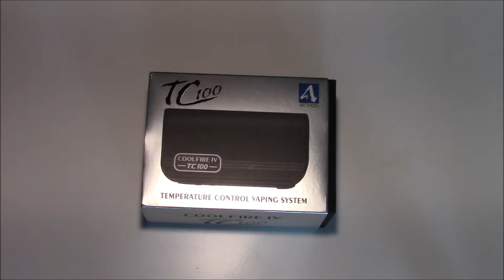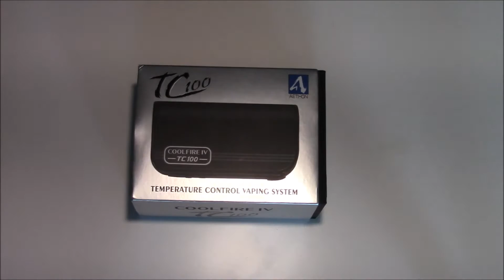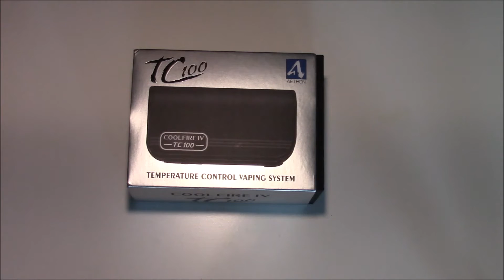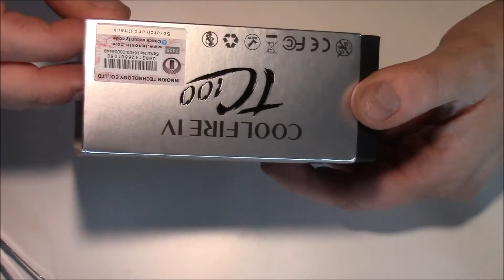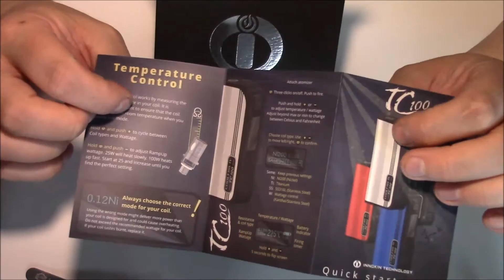Innokin: Coolfire IV TC100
Todellinen laatumodi kyseessä! Parempi katsoa kuin katua;)